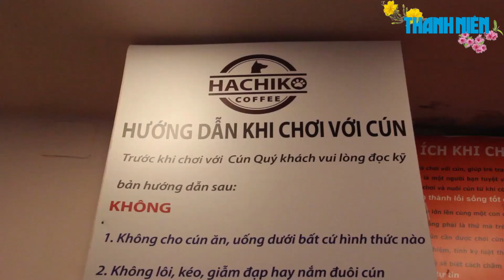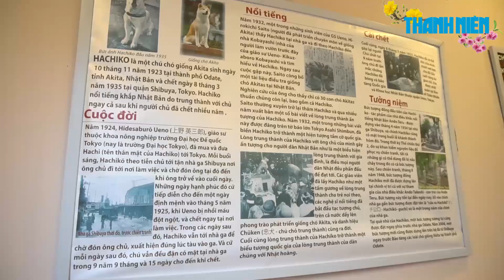Cà phê cún cưng, một thế giới đầy thú vị ở Sài Gòn | 360 ĐỘ NGON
Những ngày đầu năm mới bạn đã có địa điểm tụ tập bạn bè chưa? Năm Mậu Tuất đi uống cà phê thú cưng là lựa chọn khá lý tưởng. Đặc biệt với những ai yêu thích những chú cún thì có lẽ sẽ không thể nào bỏ qua quán cà phê thú cưng này. Hãy cùng 360 Độ Ngon trải nghiệm quán cà phê cún cưng được yêu thích tại TP.HCM nhé.